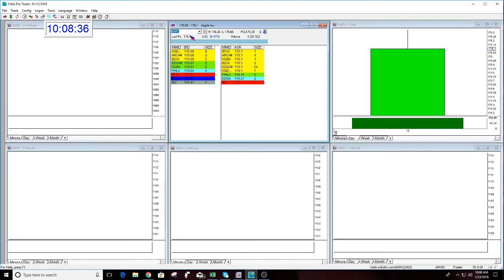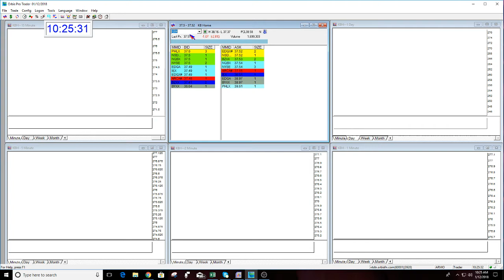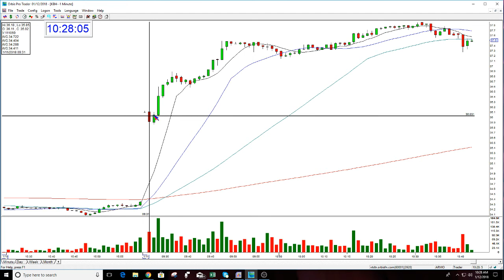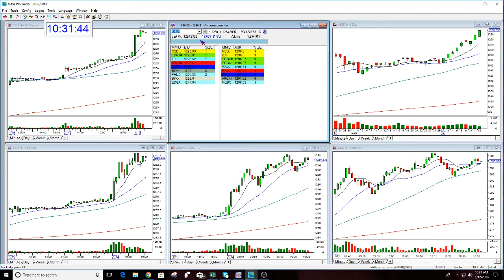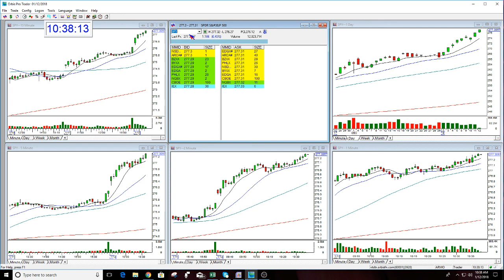The Stock Swoosh Live Trading Room Part 2-1-12-2018